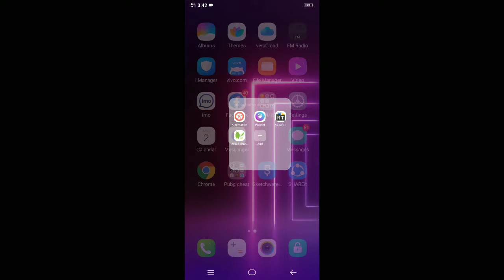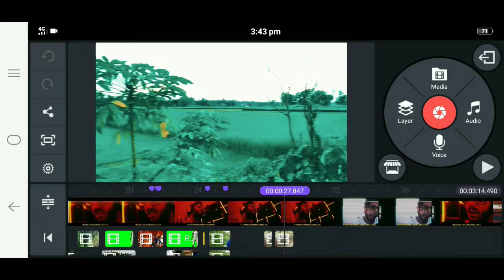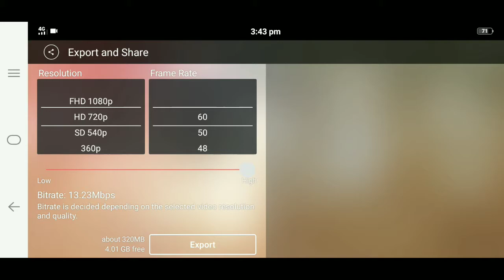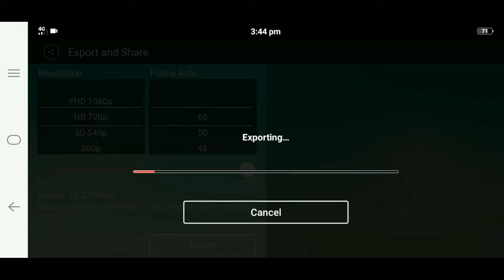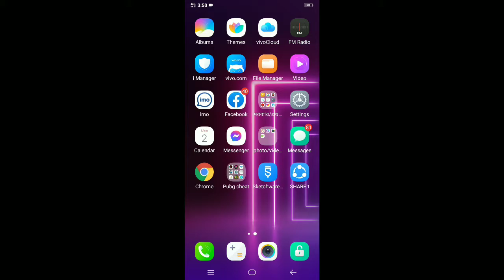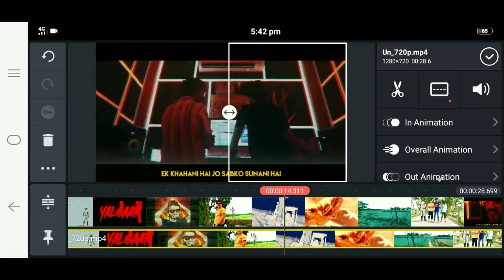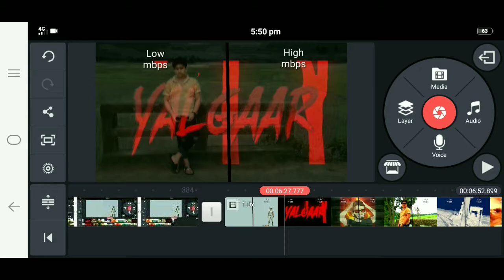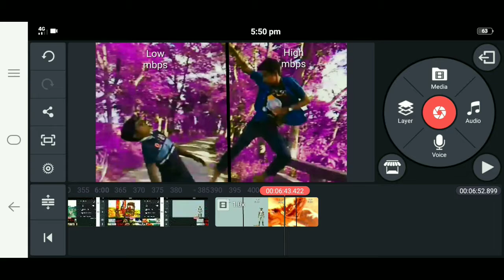Best Video Export Setting for Youtube | Low MB Full HD Video Export | Kinemaster Export Setting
Best Video Export setting for youtube videos
Best video export setting in Kinemaster

my phone
Vivo y93
ram 3gb
rom 32gb